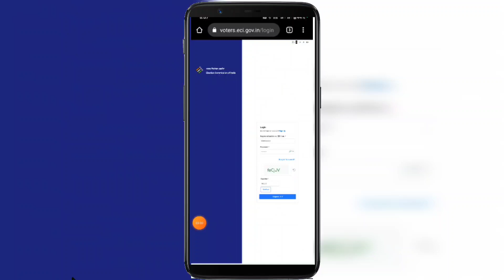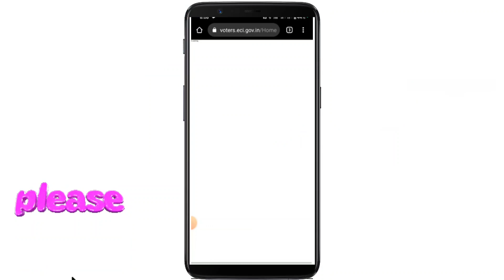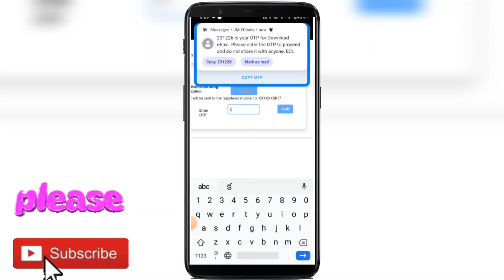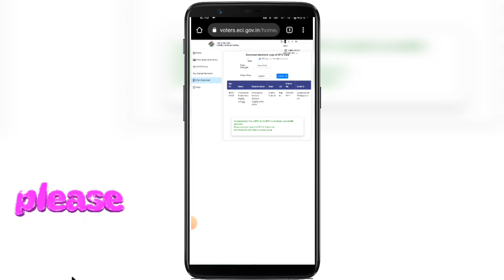How To Download Digital Voter ID Card In India 2023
How To Download Digital Voter ID Card In India